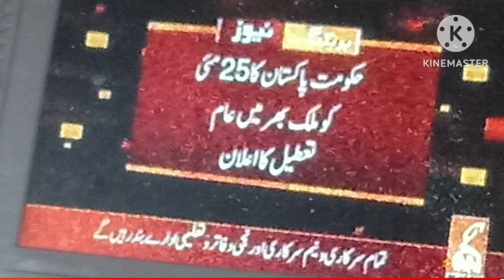25 may holiday news,25 may vacation,25 may ki chutti,25 may holiday in Pakistan,25 may holiday 2023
25 may holiday news,25 may vacation news,25 may ki chutti,25 مئی کی چھٹی,news about 25 may 2023